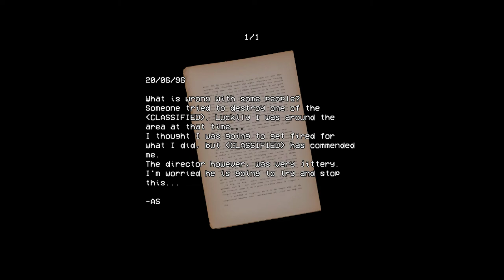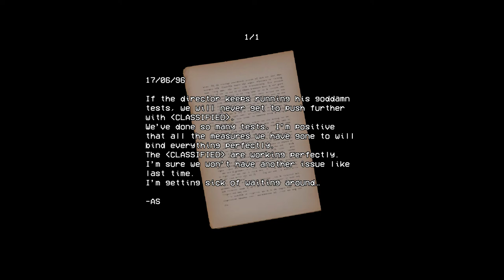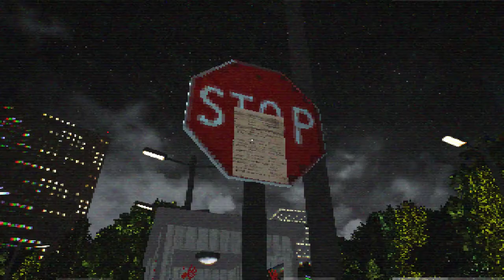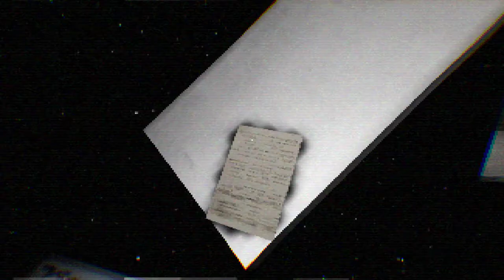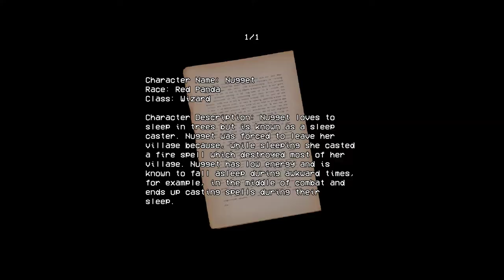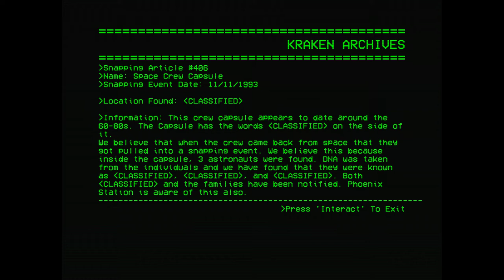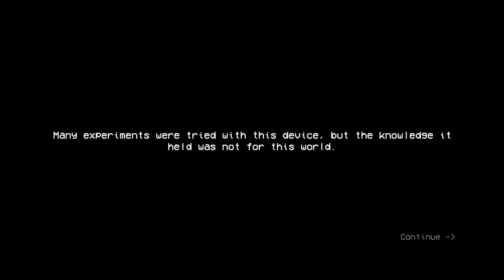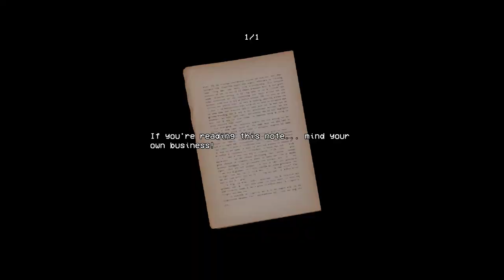Surviving the Late-Night Shift | Security Booth Director's Cut (PC) All 7 Endings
Hey, you guys. It's Sunday or was Sunday so here's a horror for the weekend. It's called Security Booth Director's Cut. A game where you work the late-night shift at a booth. Certainly nothing scary will happen.

My Original Playthrough of Security Booth.

Intro - 0:00
Ending #1 - 14:52
Ending #2 - 27:15
Ending #3 - 35:41
Bonus Tape #1 - 37:17
Bonus Tape #2 - 43:01
Bonus Tape #3 - 57:56
Ending #5 - 1:13:31
Ending #4 - 1:31:06
Ending #6 - 1:32:25
Secret Ending - 1:36:44

Noah_Black#7432